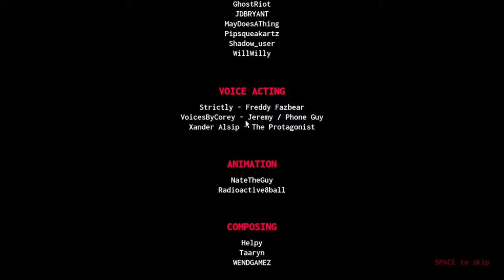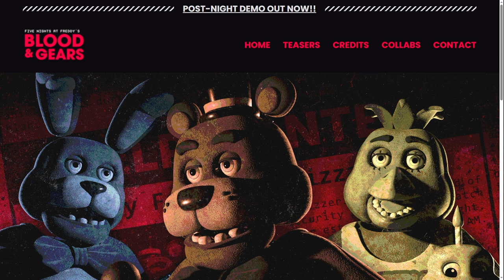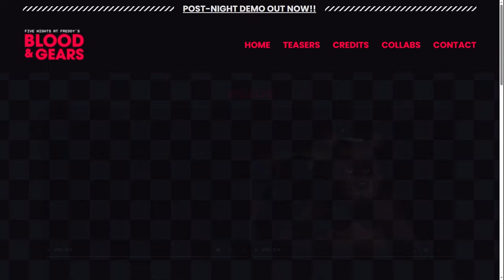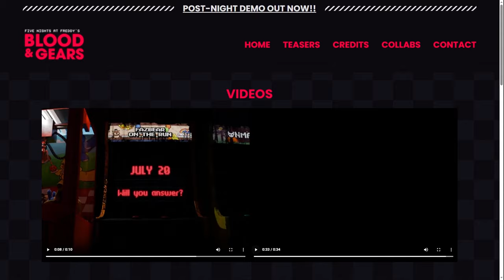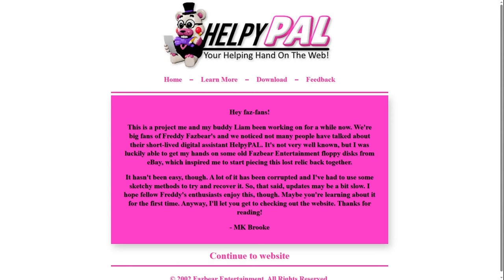This Amazing FNAF REMAKE IS TERRIFYING... | FNAF: Blood & Gears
In Today's video, we play a brand new fnaf fan game called Five Nights at Freddy's: Blood & Gears and it's a reimagining of the original fnaf game!

0:00 Intro
0:27 Gameplay
9:02 Extras
13:52 Outro

Title: This Amazing FNAF REMAKE IS TERRIFYING... | FNAF: Blood & Gears
Tags fnaf, five nights at freddys, fnaf remake, Freddy fazbear, chica, bonnie, fnaf blood & gears